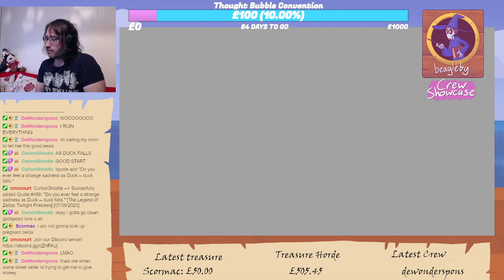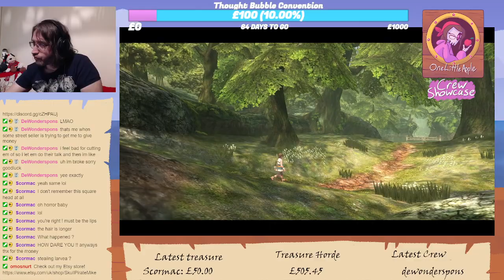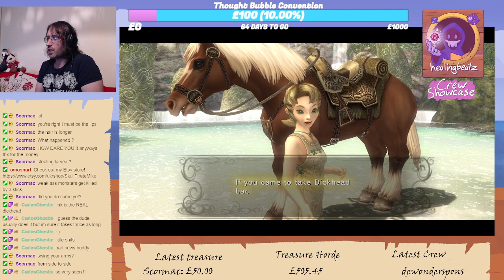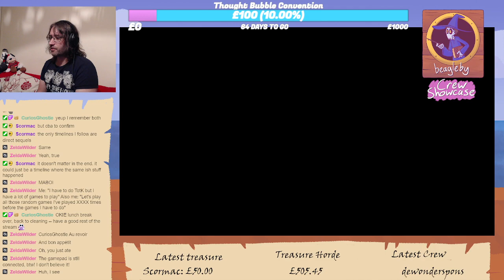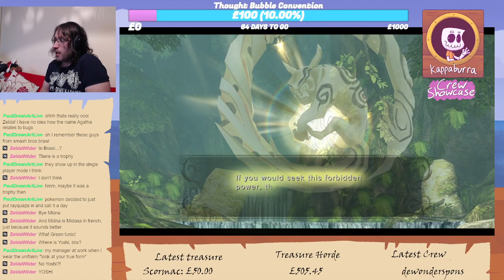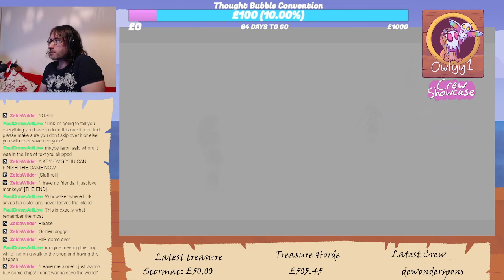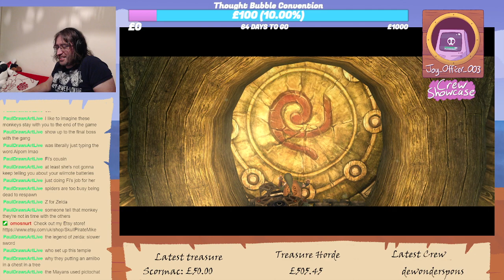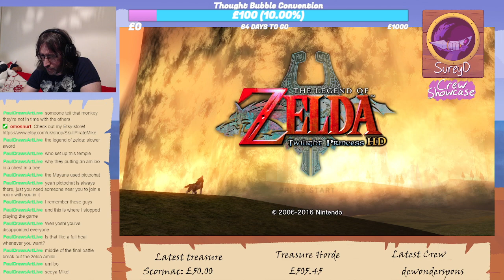The Legend of Zelda: Twilight Princess (Part 1) - The SkullPirateMike Zelda Marathon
This year's marathon is The Legend of Zelda series! Here's the start of Twilight Princess!